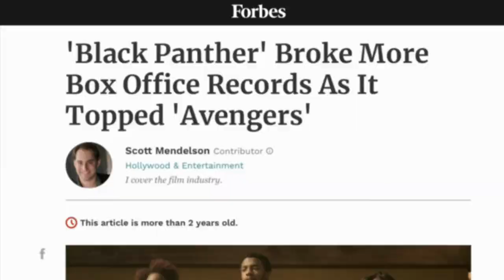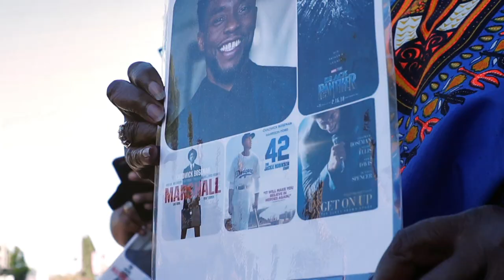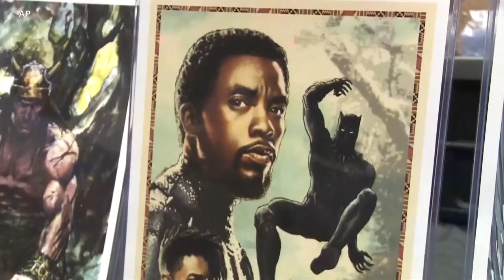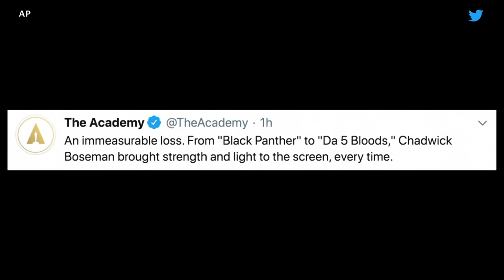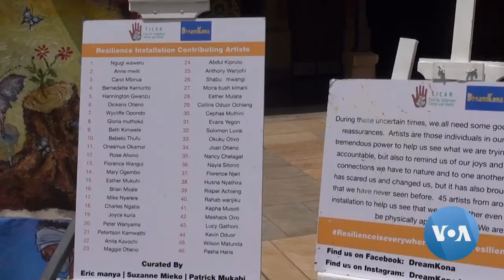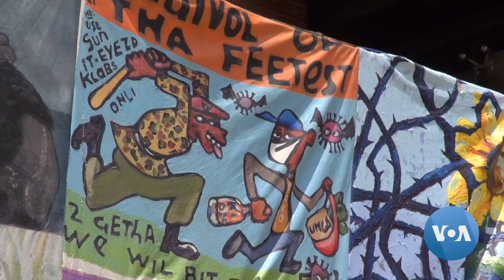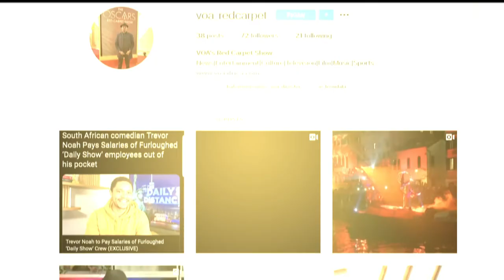Red Carpet - Season 1, Episode 69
This week on Red Carpet, the tragic loss of actor Chadwick Boseman - we take a look back at his career and the tributes that have poured in from around the world. And, a recap of the winners and performances at this year's MTV Video Music Awards. These stories and much more on the show this week.